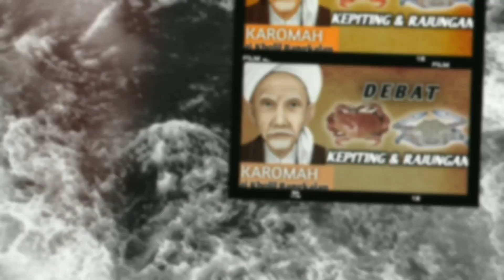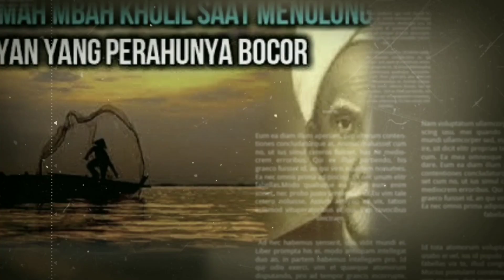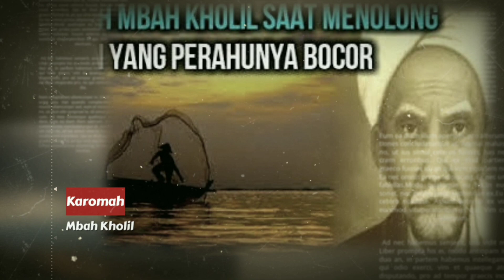Berada Di Beberapa Tempat Dalam Waktu Bersamaan!!! KAROMAH Mbah Kholil Bangkalan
Bisa Berada Di Beberapa Tempat Dalam Waktu Bersamaan!!! KAROMAH Mbah Kholil Bangkalan